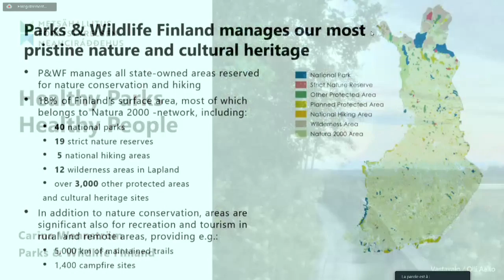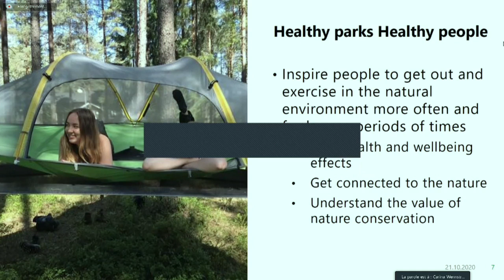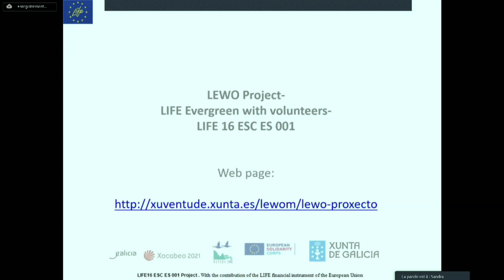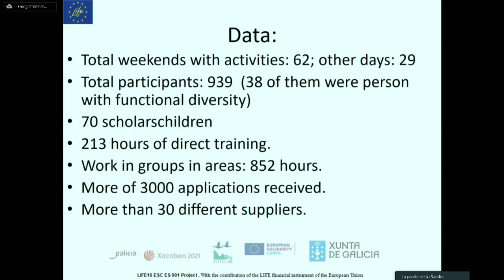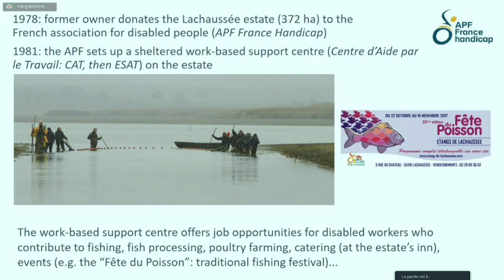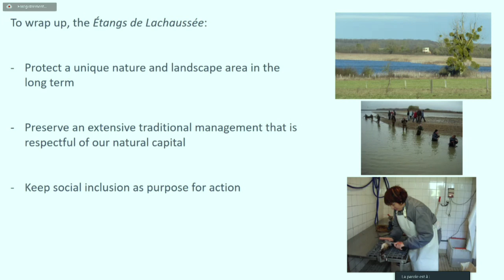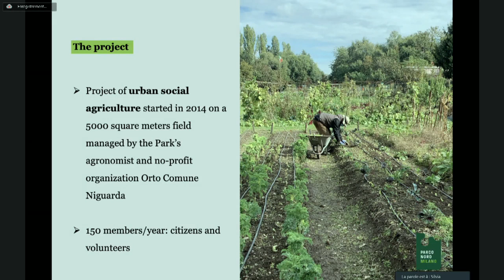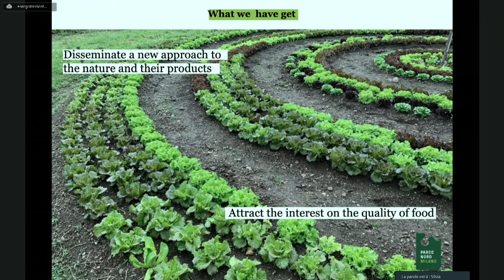EU Green Week 2020 - Session 3.1 Protected areas for social inclusion and economic recovery EN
21/10/2020

Numerous studies have shown the multiple benefits of nature to the economy and to human well-being. Nature provides fresh water, clean air, food, carbon storage, flood management, soil retention, recreation and tourism opportunities. Nature provides places for physical activity, social connection and inspiration, with benefits for mental, physical and spiritual health and well-being.

Confinement helped many people realise how our impact on nature and our need for green and protected areas need to be kept in balance.

This session will discuss the opportunities and the challenges for conservation action to contribute to social and economic needs of the most vulnerable groups in our societies, presenting inspiring examples that involve young people or concern the development of sustainable tourism initiatives in Natura 2000. Join the discussion about the role of Natura 2000 and protected areas in supporting and stimulating recovery and rebuilding a more sustainable, inclusive and socially just future in a post-pandemic world.

Speakers:
Alain Salvi, President of the Conservatoire d’Espaces Naturels de Lorraine (CEN Lorraine)

Sandra Leiros Comesaña, Volunteer at the LIFE project “Evergreen with volunteers-LEWO P”

Silvia Argentiero, Communication, social media and press officer, Parco Nord Milano, Italy

Carina Wennström, Specialist Coastal and Metropolitan Area Specialist, Metsähallitus Parks & Wildlife Finland

Moderator:
Dr Micheal O’ Briain, Deputy Head of Nature Protection Unit, Directorate General for Environment, European Commission